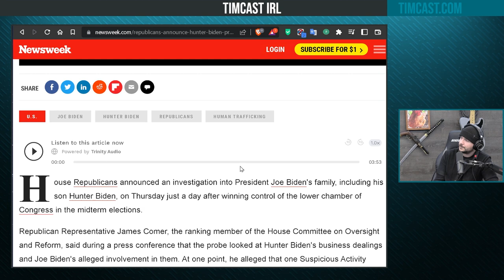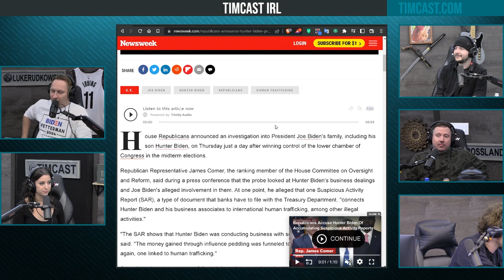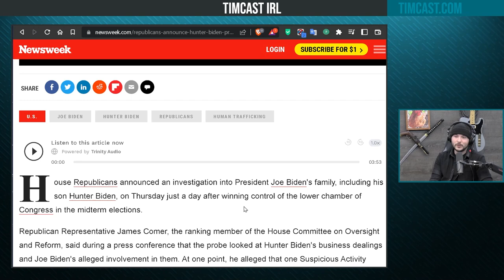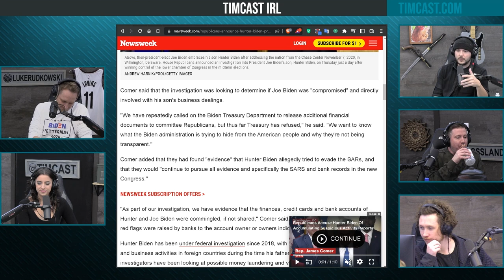Joe & Hunter Biden Implicated In Human Trafficking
Guests:
Dave Landau
LandauDave (twitter)
Ashley St Clair
StClairAshley (twitter)